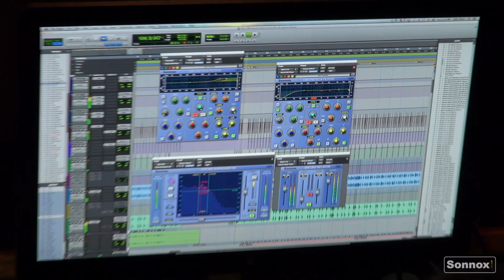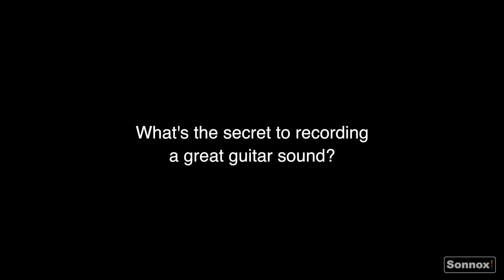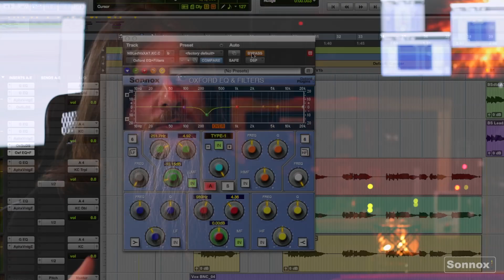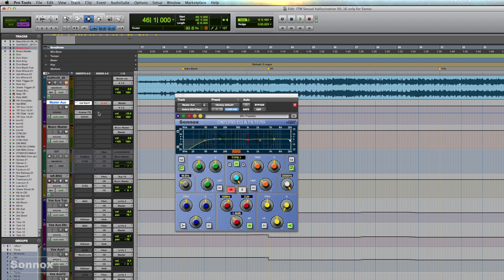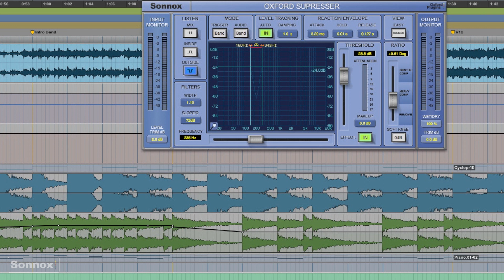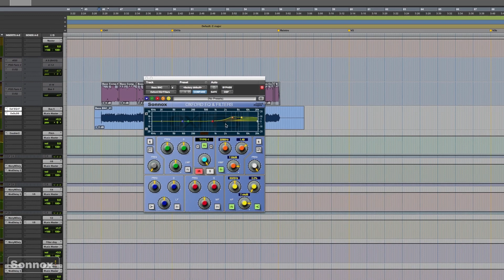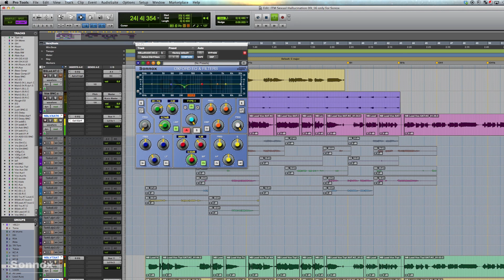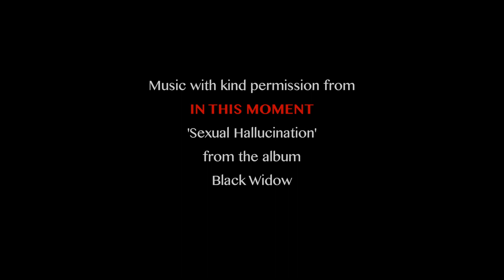In The Studio with Kevin Churko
Multi Juno Award-winning producer/engineer Kevin Churko is at the top of his 'rock/metal' genre. His career kicked started with Ozzy Osbourne's Black Rain album, and more recently he's been producing bands like Papa Roach, Five Finger Death Punch and In This Moment.

Sonnox is very grateful to Kevin for taking to time to  shoot this video at his 'Hideout Studios' in Las Vegas, in which he reminisces about working with Ozzy, and shares some of his mixing secrets as he breaks down a track off the recent 'In This Moment' record.